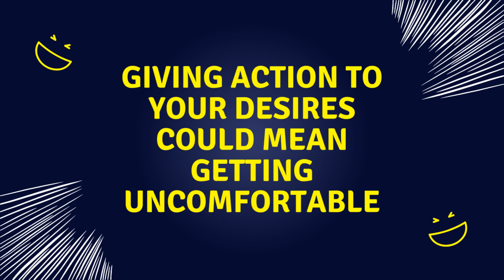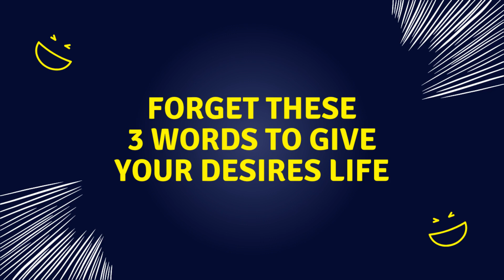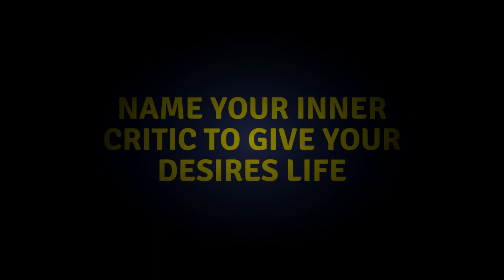Turn Desire Into Action - Part 2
Turn Desire Into Action

Video Details:
1-Giving Action to Your Desires Could Mean Getting Uncomfortable
2-Forget These 3 Words to Give Your Desires Life
3-Give Your Desires Life with a Virtual Vision Board
4-Name Your Inner Critic to Give Your Desires Life
5-The First Thing You Need to Turn Your Desires into Reality